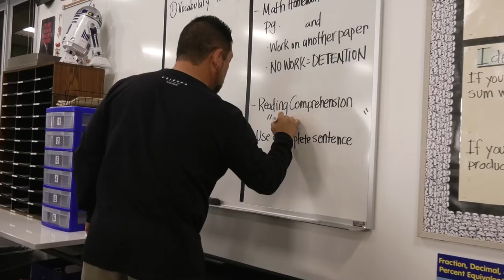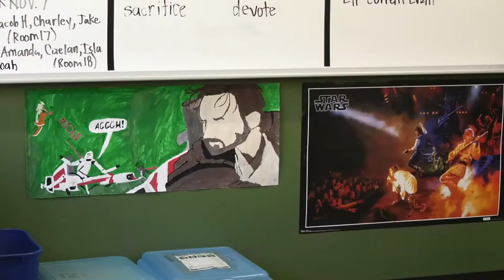Pinetree Teacher Feature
AFTER HEARING FROM STUDENTS THE STRUGGLES THEY HAVE HAD IN SCHOOL, WE NOW GET A LOOK INSIDE THE CLASSROOM AND ONE ELEMENTARY SCHOOL TEACHER'S RETURN TO PRE-PANDEMIC LEARNING.